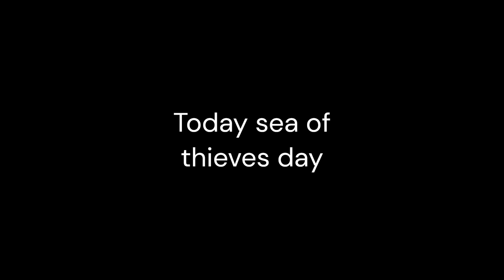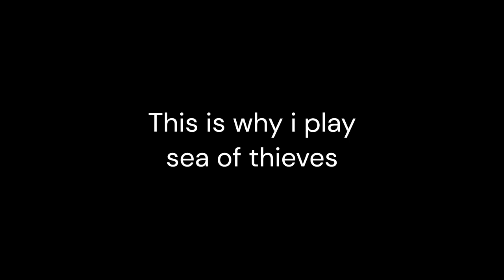The sea of thieves experience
Those were my 2nd hourglass sinks.
I WILL Play more